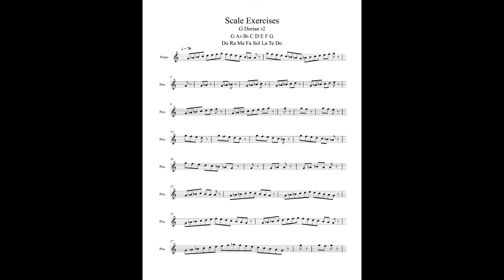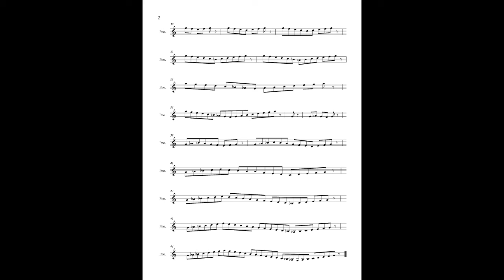Scale Exercises G Dorian b2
Here are ear training scale exercises for G Dorian b2.  You can either sing along, listen, or play along.